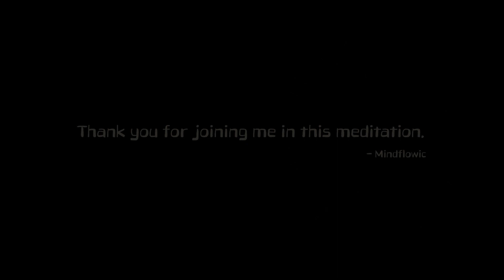Serene Slumber, Guided Meditation for Snore Relief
Find relief from snoring and promote peaceful sleep with this unique guided meditation. Through visualization techniques and soothing imagery, this meditation helps you release tension and cultivate a harmonious relationship with your breath, allowing for a restful night's sleep. Join us on this transformative journey of snore relief and awaken to a more peaceful and rejuvenated you.